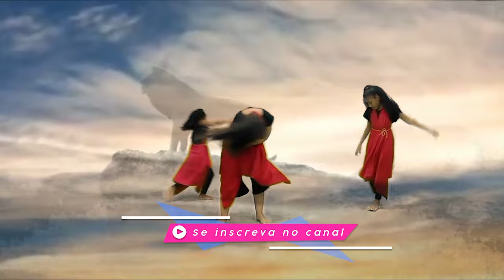Que Ruja o Leão - Talita Catanzaro | fhop music - Coreografia | Cássia Wood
Assine nossa notificação e ajude a gente a crescer para que todos dancem para Glória de Deus!

Estudio: R Santanna (@estudiorsantanna)
Filmagem: Camily Witória (@wi_ramos)
Edição: William Ferreira (willferrei.ra) e Camily Witória (@wi_ramos)
Professora e Coreógrafa: Cássia Wood
Assessoria: Tatiane Nery (@tatianenery)
Bailarinas: Sophia Pontes
                 Laura de Almeida

Musica nesse vídeo:

fhop music - Ruja o Leão (Ao Vivo) | Talita Catanzaro

LETRA - Ruja o Leão

Compositor: Talita Catanzaro

Tom : A

Sobre o trono de justiça Eternamente
Haverá um Rei

Ele voltará para governar as nações
Em amor

Coro:
Que ruja o Leão e que a terra estremeça
Diante da majestade de Jesus

O Descendente de Davi
O Homem mais notável

Ele ama a justiça odeia iniquidade

FICHA TÉCNICA -

Ruja o Leão | Talita Catanzaro | fhop music

Produção Musical: Hananiel Eduardo
Direção: Telinho

Voz: Talita Catanzaro
Guitarra: Felipe Eubank , Paulo Noronha
Violão: Alan Santos
Teclado: Hananiel Eduardo
Bateria: Gabriel Eubank
Baixo: Killdely Melo
Back Vocal: Gabriela Figueiredo, William Passos, Talita Catanzaro, Emi Sousa

Captação e Edição:  Dennys Lima
Mix e Master: Bernardo Fragale

Uma Produção PlayMix
Dirigido por Telinho
Produção: Glauber Ribat / Ricardo Alves
Light Design & Stage Design: Heitor Wyatt, Julio Sunderhus
Direção de Fotografia: Jonatas Costa

Operadores de Câmera: Alisson Gritti, Jonatas Costa, Felipe Lemes, André Rodrigues, Gustavo BO, Mike Felix, Evandro Nadai, Eduardo nadai e Breno Peterson

Movimentos de Câmera: Megatroper
Assistentes de Câmera: Ely Scofield e Robson Lemes

Edição & Finalização: Telinho
Logguer: Breno Peterson
A Florianópolis House of Prayer é um centro de oração e adoração que se expressa na forma de casa de oração, base missionária e igreja local. Localizado no coração da ilha de Florianópolis, o FHOP nasceu de um desejo de fortalecer a Igreja de Cristo no lugar de intercessão por todo o Brasil, através de oração persistente e adoração movida pela beleza de Jesus.

A fhop music é o som da casa de oração.
Ela é constituída por ministros que buscam incessantemente por mais intimidade e conhecimento de Deus através das Escrituras, da oração e da adoração.
DISCOGRAFIA:
- Nossa Adoração (Ao vivo da Sala de Oração) - 2016
- Onething - EP Acústico - 2017
- Grandes Feitos (Ao vivo - Onething 2017)
- Ousado Amor (Reckless Love) [Single] - Emi Sousa  - 2018
- Ele Vem [Single]  - Bruno Gusmão  - 2018
- fhop live - parte 1 - Dia e Noite [EP] - 2018
- Emanuel [Single] - Filipe Hitzschky feat. Gabriela Figueiredo - 2018
- fhop live - parte 2 - Sem Cessar [EP] - 2018
- Seu Amor Me Venceu [Single] - Talita Cantazaro - 2018
- fhop live - parte 3 - Até Que Ele Venha [EP] - 2018
- fhop live - parte 4 - Em Majestade [EP] - 2018